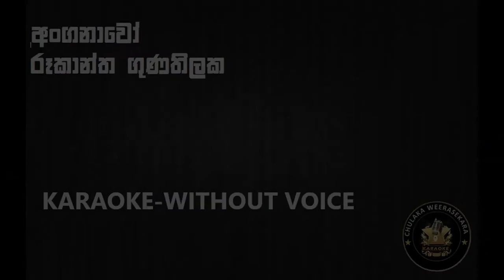Anganawo/Rookantha Gunathilaka/Karaoke/Without Voice /Cover Version/ Nadeemal Perera/Sarith /Surith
Song: Anganawo
Original Artist: Rookantha Gunathilaka
Original Lyrics: Rookantha Gunathilaka
Original Music: Rookantha Gunathilaka
New Music Arrangement/Song: Sarith Surith with Nadeemal Perera

This channel and all karaoke tracks have been created for the benefit of the YOU TUBE viewers/listeners (Karaoke lovers) .All Karaoke tracks in this channel are FREE OF CHARGE.

Thank you very much for the original artists (singer & (lyrists/music) owners and all other parties who involved to create such beautiful tracks and we are proud to have such musical talent in Sri Lanka.

BIG thank is going for all TV channels to telecast heart breaking musical programs with new music arrangements without affecting original taste of the music.

Further all rights of the tracks in this channel remains with original artist and relevant TV channels. Thank you very much for allowing us to convert these tracks to karaoke tracks and all the tracks in this channels have been extracted from YOU TUBE and these are only the Karaoke cover version (video) of it.

If you are unhappy/ Not Interesting or if you feel any doubts /concerned /objection of the Karaoke Cover Video’s published in this channel, please do not hesitate to contact us via below email/phone and we are happy to take whatever the corrective actions/ developments/even remove it from the channel .Therefore we believe your feedbacks are very important /Valuable for us.

Please accept our apologies if we have missed to mentioned any of the individuals/team who involved to create /remake these tracks/ TV Program. If you find anything missing/wrongly mentioned in our post please let us know for the correction.

 Thank you and Enjoy KARAOKE MUSIC